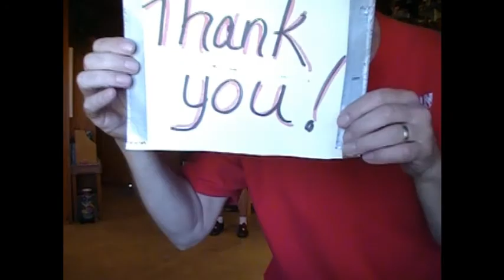Clog From Home Fun Dance Week 26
Set list:
All You Really Need Is Love (Gasteiger) - Beg

Higher Love (Popiel) - Easy
Circle Of The Sun (Pchajek) - Easy

Your Side Of Town (Hunsaker) - Int
Ida Red (Driggs) - Int
Little Bitty Pretty One (Hunasker) - Easy
Betty's Being Bad (Bilz) - Int
Honey I'm Good (Hunasker) - Int
Next To You, Next To Me (Leatherman) - Adv

Little Bitty Mustard Seed (Mills) - Beg +

The Sweet Escape (Mee) - Int

Whiskey Before Breakfast (Leatherman) - Int
In The Summertime (Hunsaker) - Adv
Sold (Leatherman) - Easy